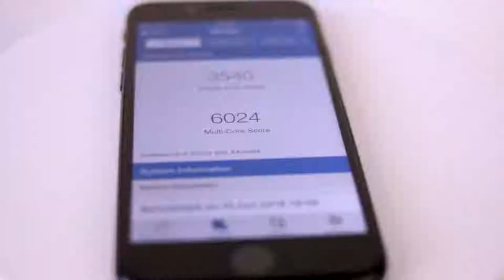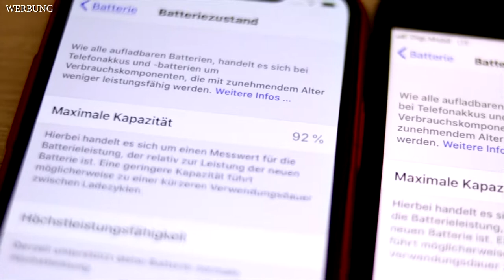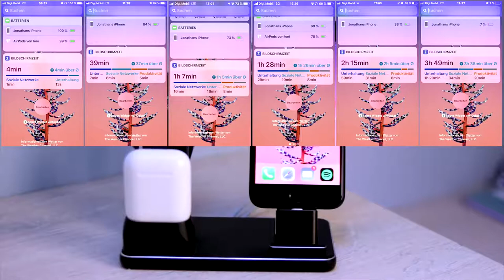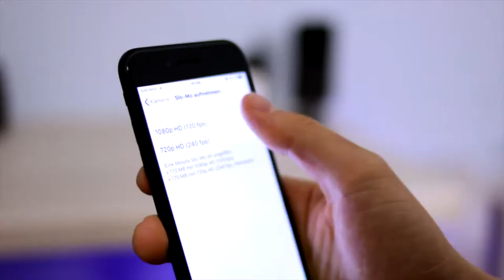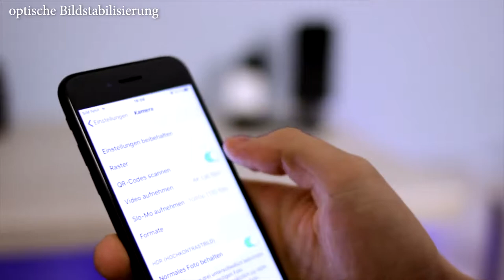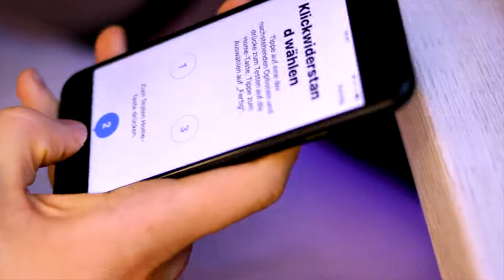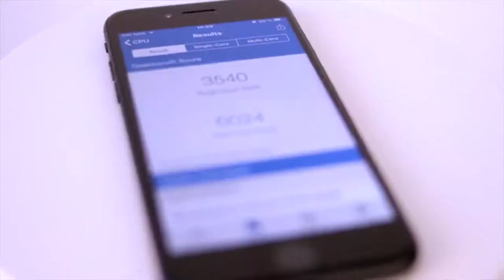iPhone 7 im Jahr 2019 noch kaufen refurbed Review